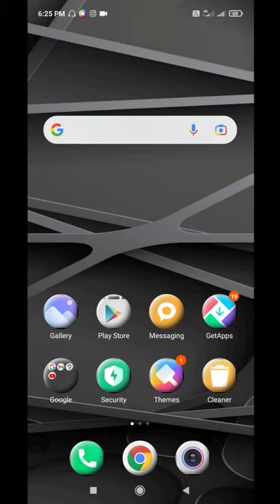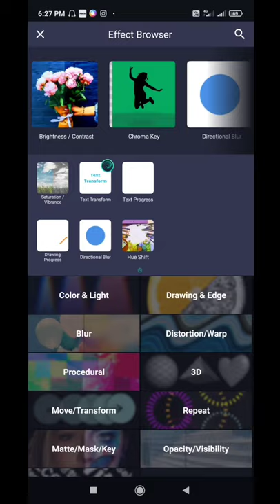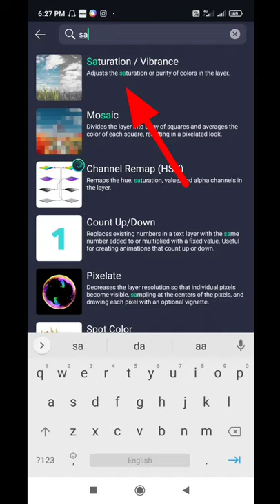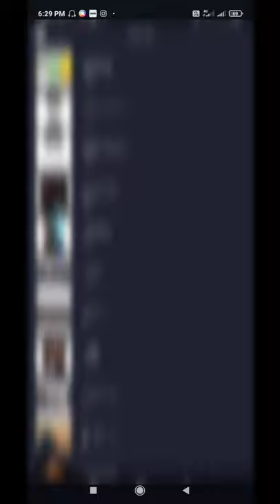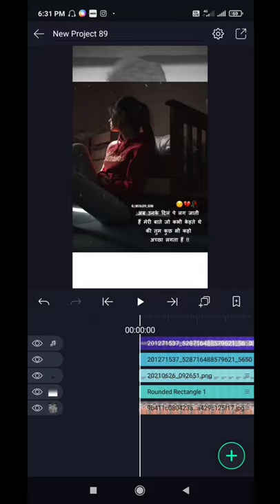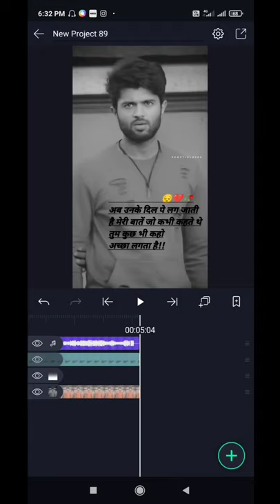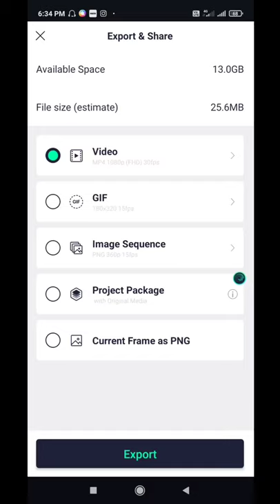Tiki app me shayari status Video kaise banaye || Instagram reels me shayari video kaise banaye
Hello guys is video me maine bataya hai ki aap shayari status Video kaise bna sakte hai ummed hai friends is video ko dekhne ke baad aap shayari status Video Bna payege

1- tiki app me shayari status Video kaise banaye

2- tiki app me shayari kaise likhe

3- tiki app me video kaise banaye

4- tiki app me shayari video kaise banaye

5- Instagram reels me shayari status Video kaise banaye

6- Instagram reels me shayari kaise likhe

7- Instagram reels me text kaise likhe

8- reels shayari editing

9- tiki app me photo se video kaise banaye

10- bina likhe shayari status Video kaise banaye